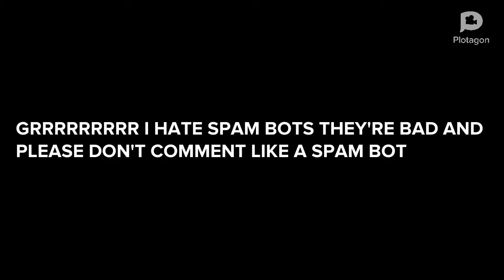why do we all got spam bots